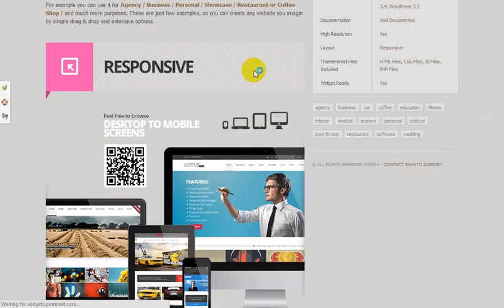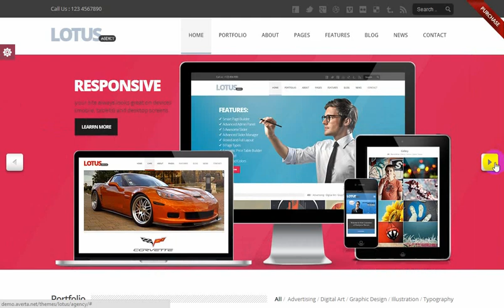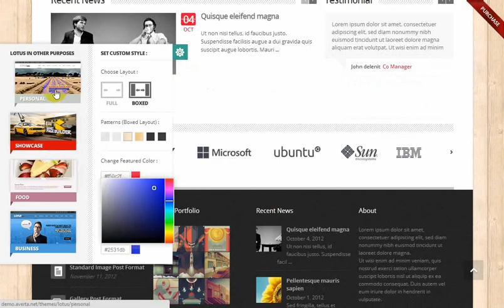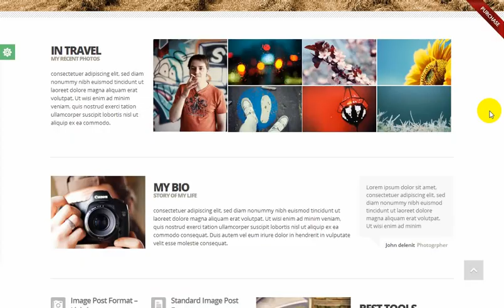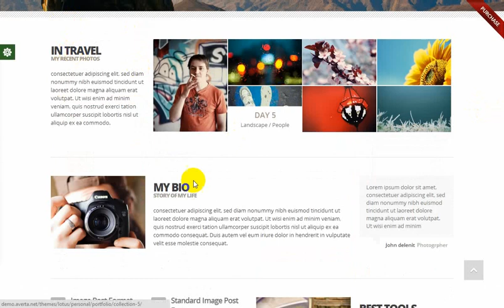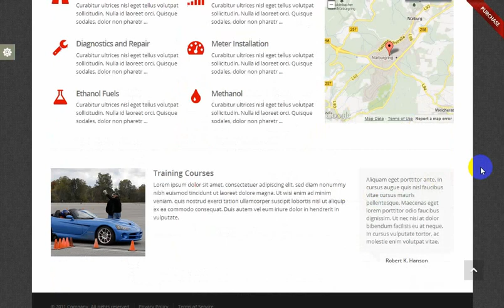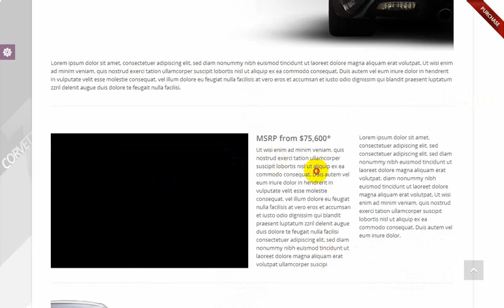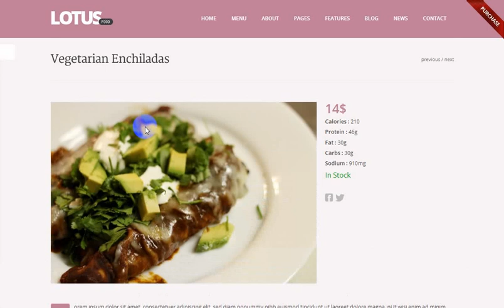Lotus WordPress Theme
Lotus WordPress Theme is a fully responsive and multi-purpose theme.